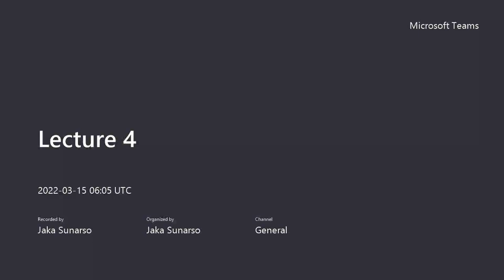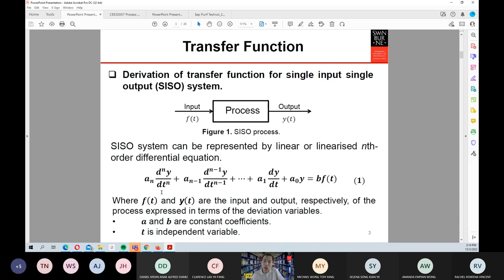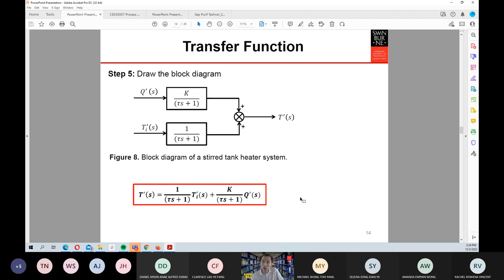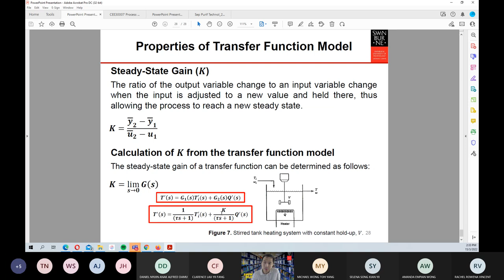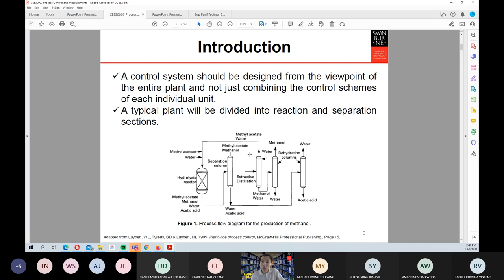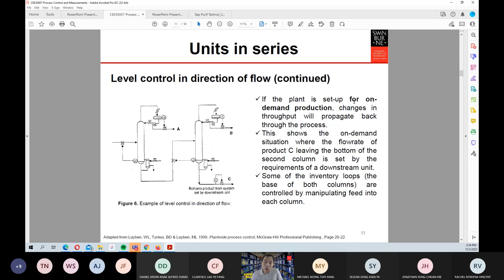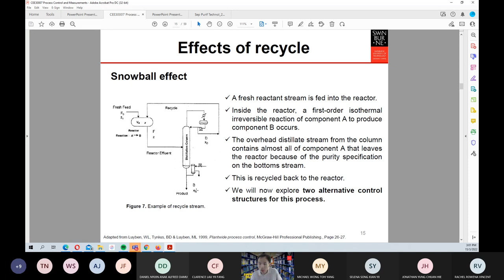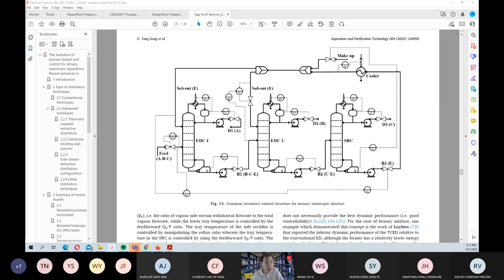CEE30007 Sem 1 2022 Week 3 Drop-In Session part 1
CEE30007 Process Control and Measurements Sem 1 2022